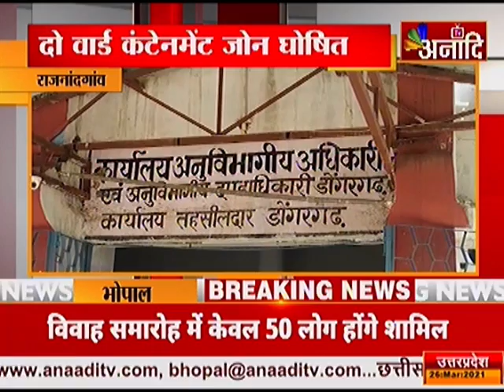राजनांदगांव : कोरोना का बढ़ता संक्रमण | Top News Today | Breaking News | Anaadi tv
राजनांदगांव में लगातार कोरोना संक्रमण फैलता जा रहा है... जिले के डोंगरगढ़ ब्लॉक में भी पॉजिटिव केस का आंकड़ा बढ़ता जा रहा है... वहीं डोंगरगढ़ शहर के दो वार्डो में कोरोना संक्रमित मरीजों के घर के 200 मीटर के क्षेत्र को कंटेनमेंट जोन घोषित किया गया है... डोंगरगढ़ एसडीएम अविनाश भोई ने बताया कि कंटेनमेंट जोन घोषित किए गए क्षेत्रों में केवल आवश्यक वस्तुओं की दुकानें खुली रहेंगी और उस क्षेत्र में आवागमन भी तब तक प्रतिबंधित रहेगा... जब तक उस क्षेत्र में कोरोना पॉजिटिव मरीजों का आंकड़ा कम नहीं होता.